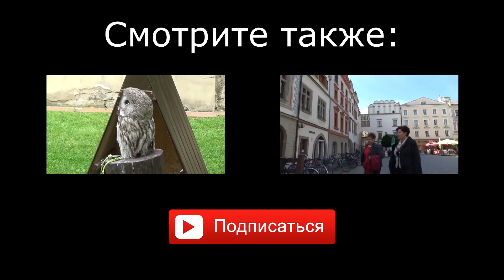Пражский зоопарк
Зоопарк входит в топ-10 лучших зоопарков Европы. Открылся он в 1931 году, и занимает площадь в 60 гектаров. В парке содержатся более 5000 животных. Для животных созданы лучшие условия для жизни.